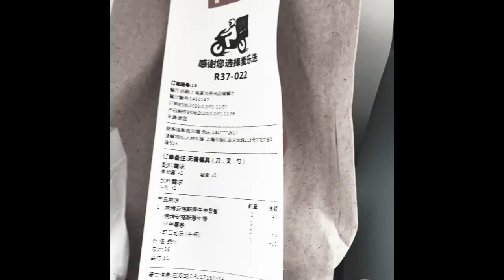xingzeng zheng video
Bartlett Task Video